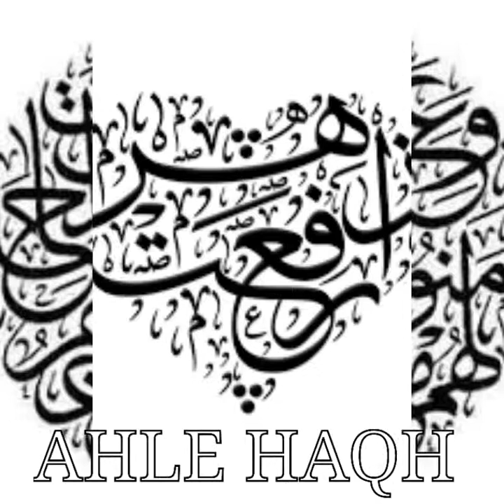Aye Rab Dare Sarkar Naat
Hafiz Abu Bakkar mishkati mishkat ul uloom Taramandal Bangalore